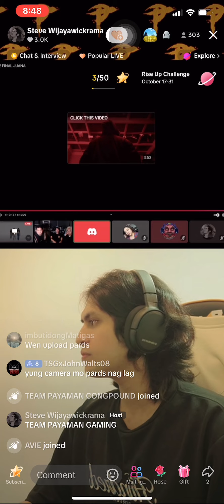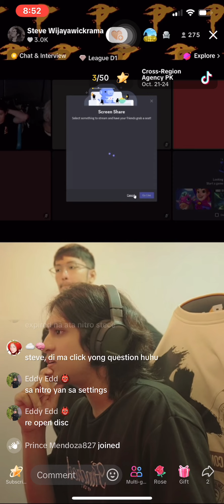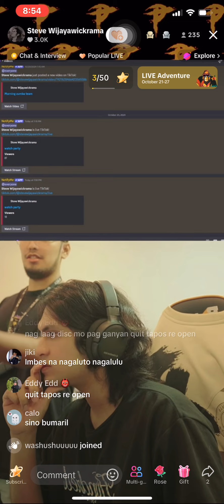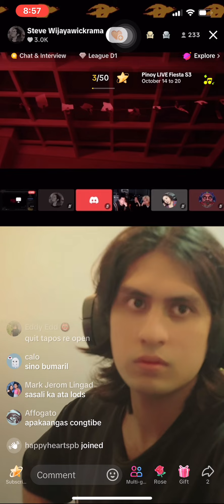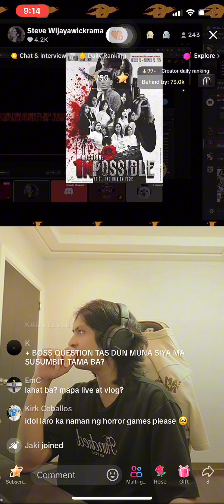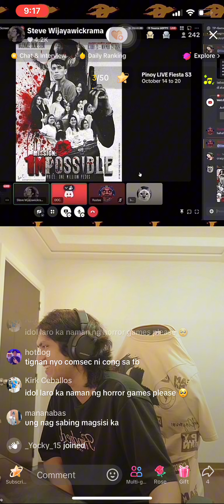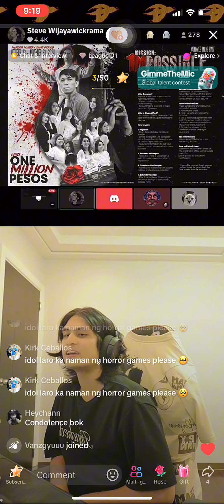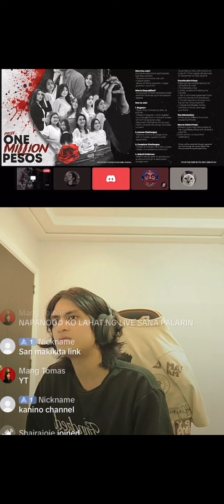TEAM PAYAMAN UPDATE || SABLAY SI STEVE